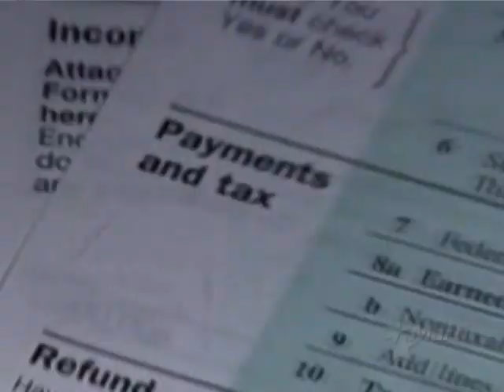TV Martí Noticias — El congreso de EEUU llega a un acuerdo sobre el polémico abismo fiscal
(TV Martí Noticias) — El analista político Guillermo Martínez habla sobre las consecuencias inmediatas y el futuro cercano del acuerdo sobre el precipicio fiscal.